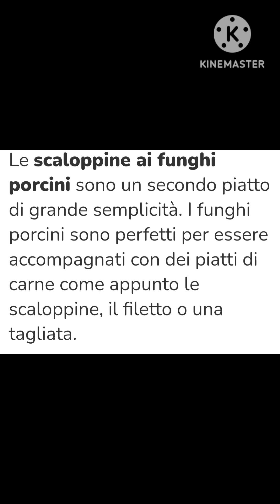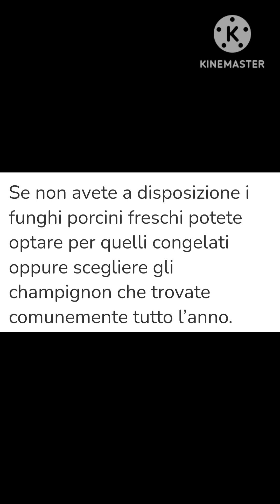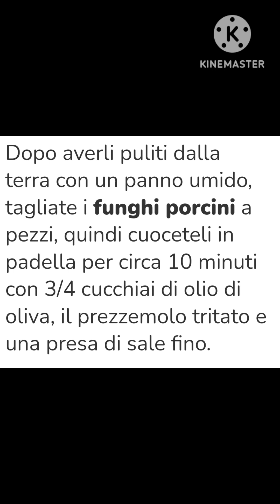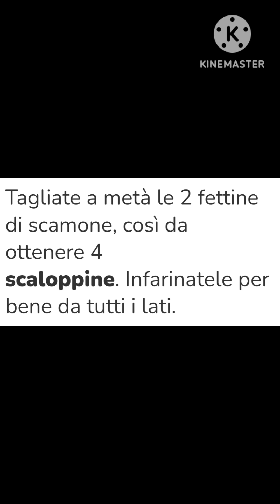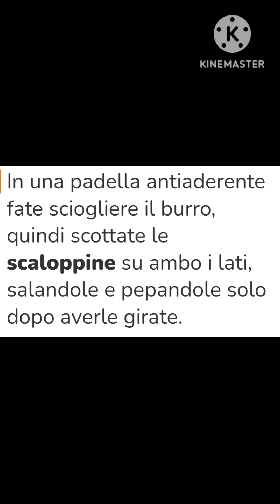Marco Mastro Giardini Buona Cena oggi Scaloppine di vitello ai porcini Buo. Appet. Ricetta di Cucina